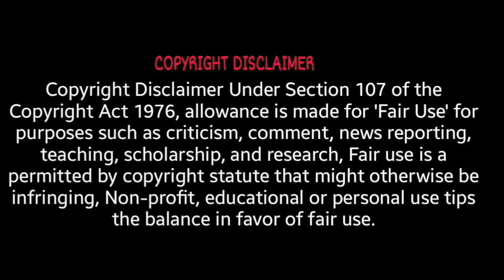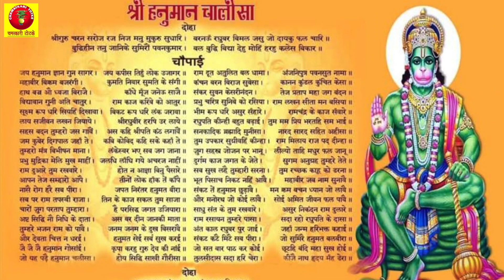कपूर का टुकड़ा घर में इस तरह रखेंगे तो सारे कष्ट मिटेंगे,घर में रहेगी सुख शांति || Kapur ke totke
कपूर का टुकड़ा घर में इस तरह रखेंगे तो सारे कष्ट मिटेंगे,घर में रहेगी सुख शांति ||Kapoor ke totke